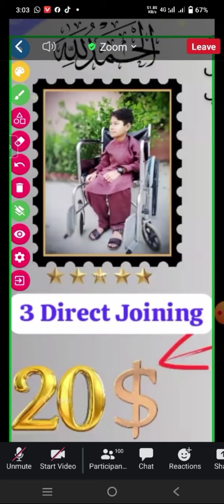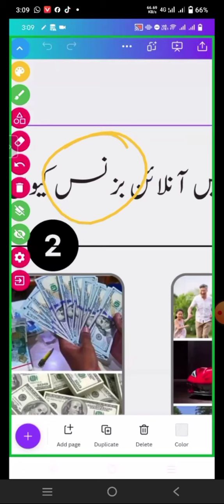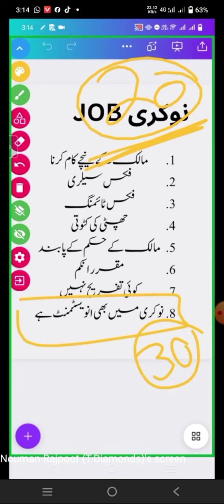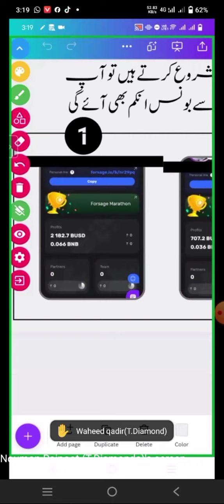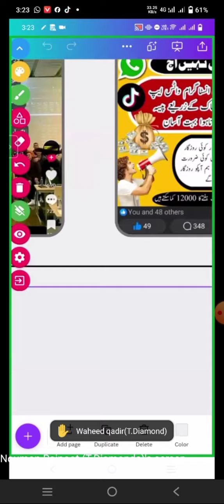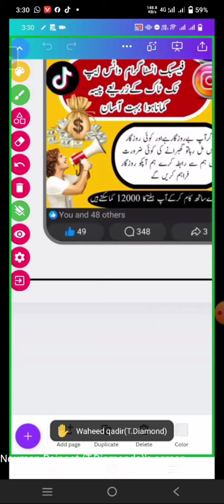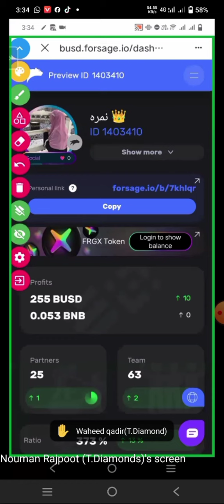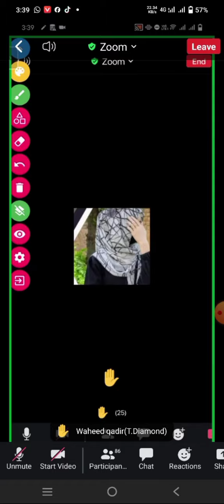How To Earn Money Online At Home On Mobile Daily 10$ To 20$ Full Presentation By SIR NOUMAN RAJPOOT